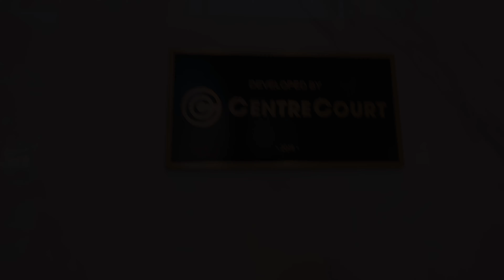上市第一天就卖掉的房子｜多伦多市中心小户型公寓｜85 Wood St 3709 ｜近多伦多大学金融区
大家好我是Fan Jiang，一名生活在多伦多的有建筑专业背景的全职地产经纪

0:00 开头
0:21 公寓单位内部讲解
4:55 公寓内公共设施
6:11 周边环境
7:32 结尾/图片

本期介绍的85 Wood St， unit 3709，楼龄3年
面积 575 sqft + 95 sqft阳台
管理费367/月，地税2655/年